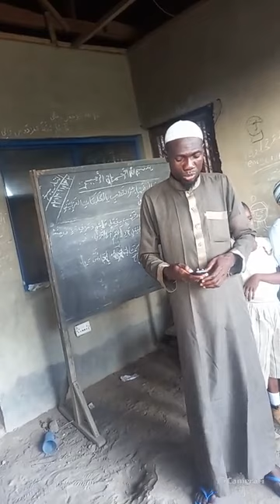VISIT OF APPRECIATION BY KHALIFAH RIDWÃN ABDUR RAZZÃQ (ALMA'DINIY)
To the MUDEERUL MA'DIN